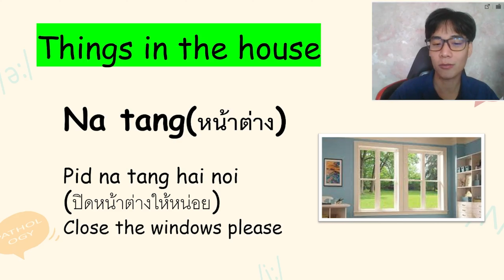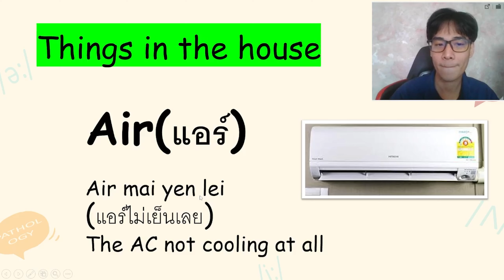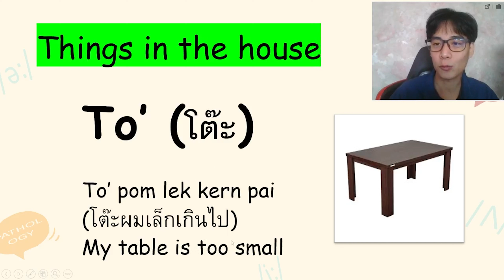Things in the house words and Example in Thai | Thai Vocabularies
Hello everyone, my name is FAM, nice to meet ya

I will read every comment. Thank you for your support. I hope you happy learning!

ผมรักพวกคุณ